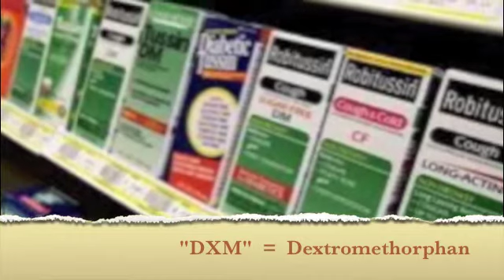DXM Dangers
Dangers of Abusing DXM, Cough Syrup